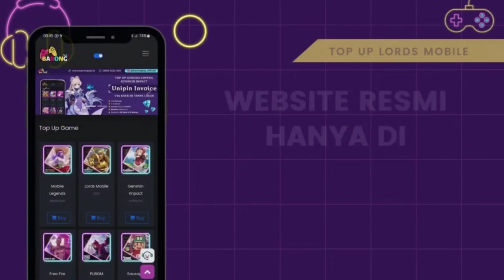HLI baron 2 july 22 with JVT Family vs LaF Family - Lrds Mobile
baron 2 july 2022